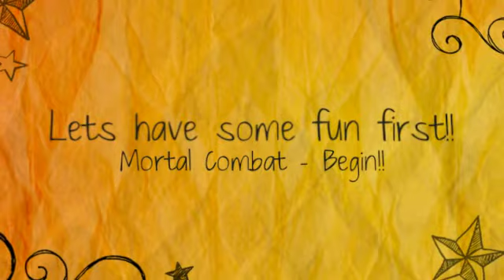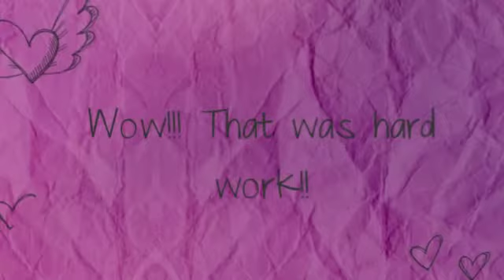Foto Diem: Neea's 18th Birthday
Celebrating Neea's 18th Birthday with friends and local "family"